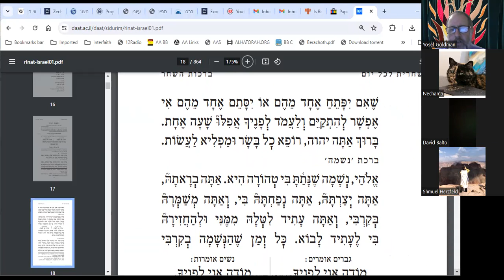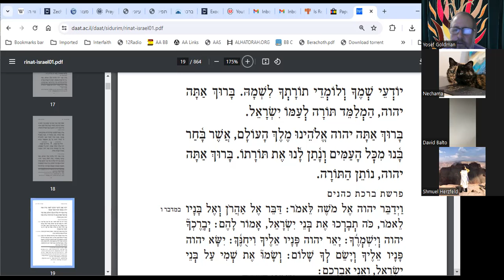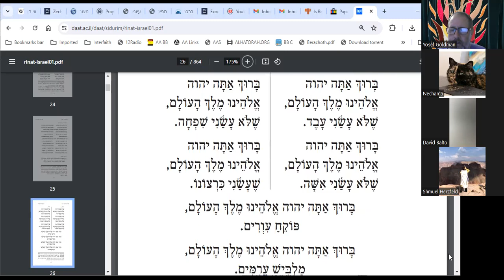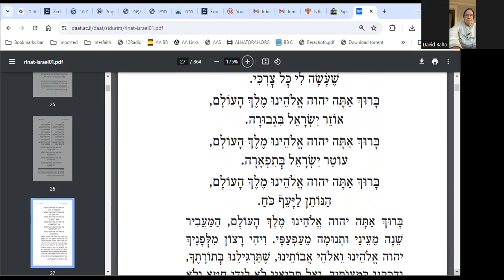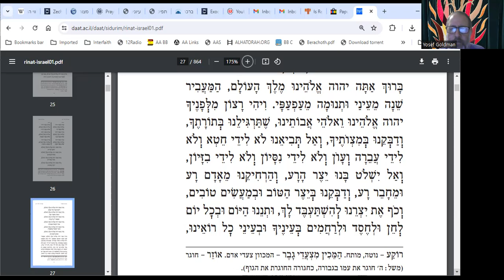Peninei Halacha – Overview of Morning Blessings